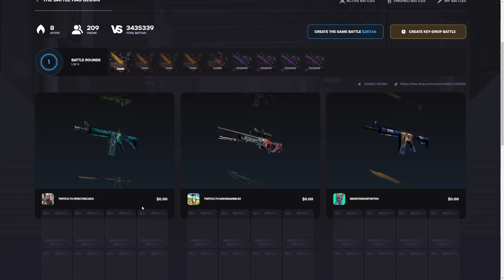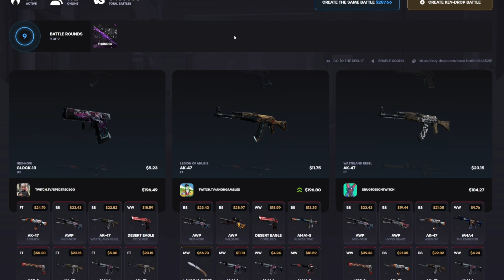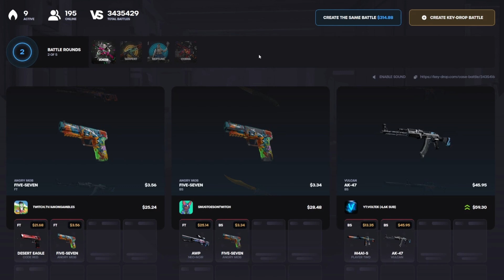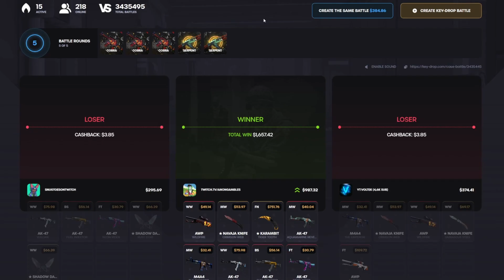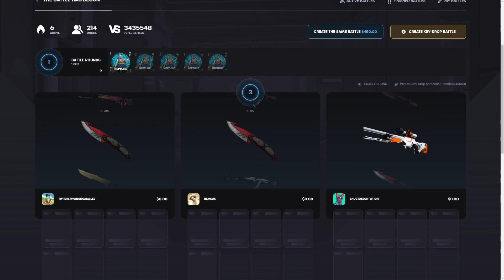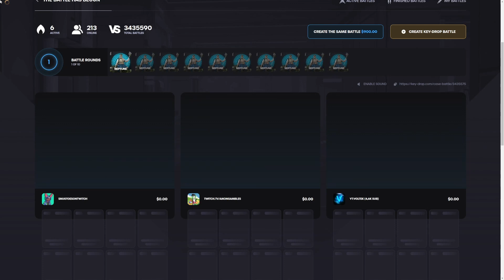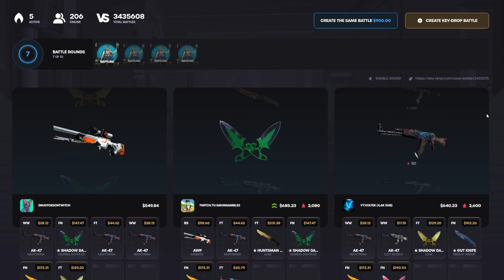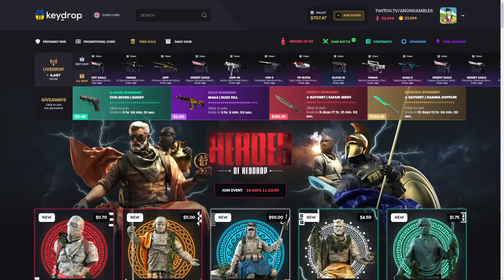$3,000 3-Way Pays HUGE! | KeyDrop Case Opening